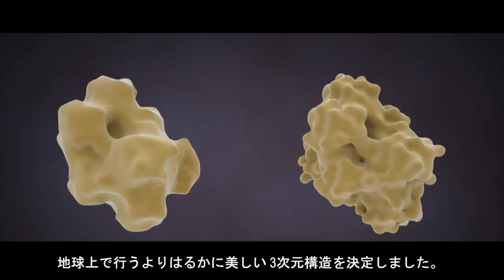ISS Discovery: Fighting Duchenne's Muscular Dystrophy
Dr. Yoshihiro Urade, Ph.D. is an investigator who utilizes the microgravity environment of the International Space Station to research the cause and cure for Duchenne's Muscular Dystrophy (DMS).  Affecting 1 and 3,600 boys, this hereditary disease results in muscle degeneration and eventual death. As a result of his ISS research, Dr. Urade and his team have made great strides in developing a treatment for Duchenne's.